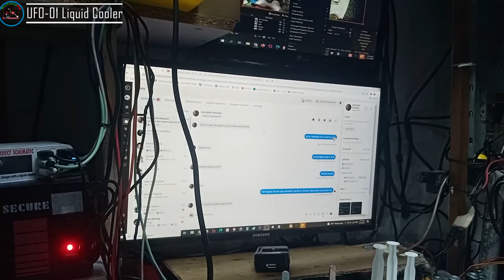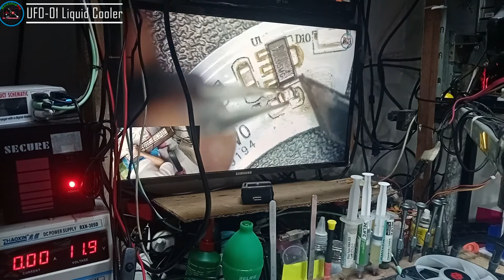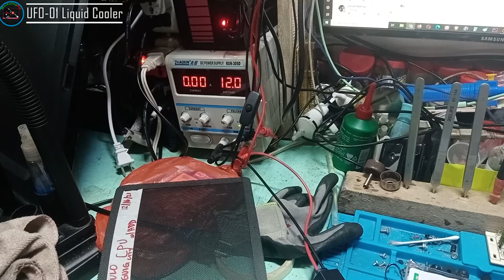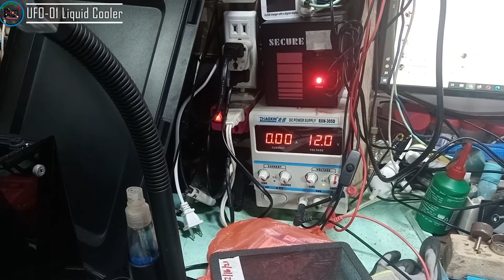UFO 01 RGB CPU AIO Liquid Cooler - How to repair?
🔹🔹 WorkshopFix 🔹🔹

👉 Name: Jonathan H. Octeza
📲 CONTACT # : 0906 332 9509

💎 SERVICES OFFER 💎

✅ Phone repair
✅ Tablet repair
✅ Printer repair
✅ Electronics repair: